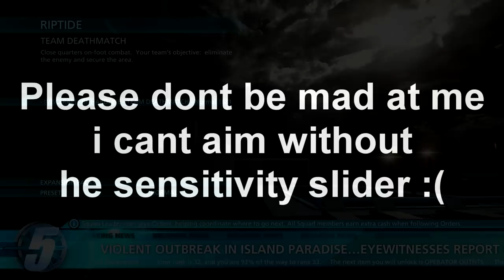Battlefield Hardline: TDM 53-6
My aim is shit but GG